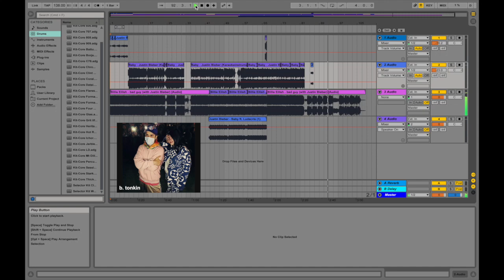Bad guy by Billie Eilish ft. Justin Bieber but Justin's verse is actually good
bad guy ft. justin bieber

mr bieber if u see this ily :(

bad guy x baby by justin bieber
ok thanks
theyre in different keys but iTs fiNe